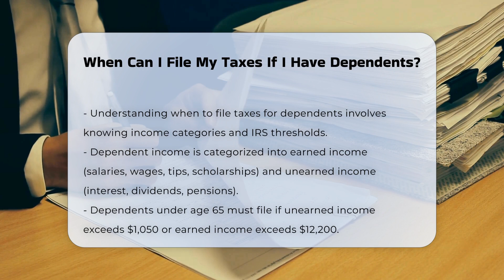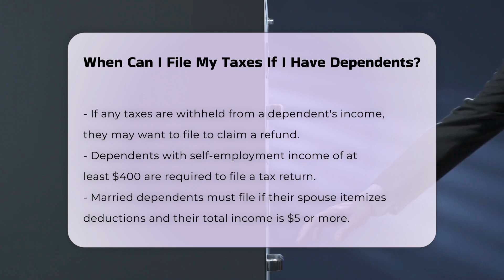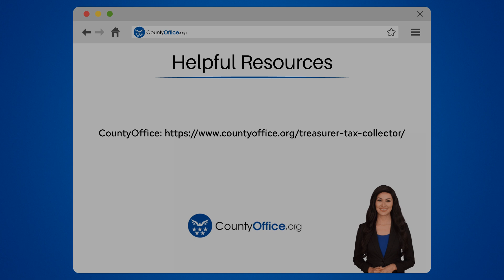When Can I File My Taxes If I Have Dependents? - CountyOffice.org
When Can I File My Taxes If I Have Dependents? In this insightful video, we delve into the intricacies of filing taxes when you have dependents. Understanding the specific income categories and thresholds set by the IRS is crucial in determining when you or your dependents need to file taxes.

Dependent income is categorized into earned income, including salaries, wages, tips, and unearned income like taxable interest and dividends. The filing requirements for dependents vary based on age and income levels, with specific thresholds to consider for each scenario.

For dependents over 65, slightly different thresholds apply, and additional scenarios, such as taxes withheld or self-employment income, can impact the filing requirements. Claiming dependents also has specific criteria, such as living arrangements and income thresholds.

If you want to learn more about when you can file taxes with dependents, this video provides comprehensive insights and guidance.